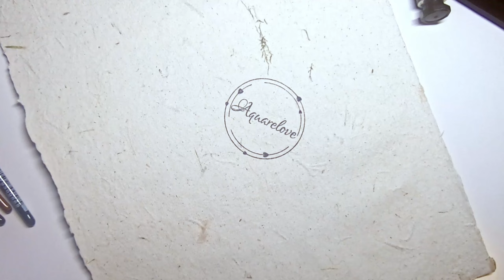Akwarela, Sikora bogatka (Parus major)